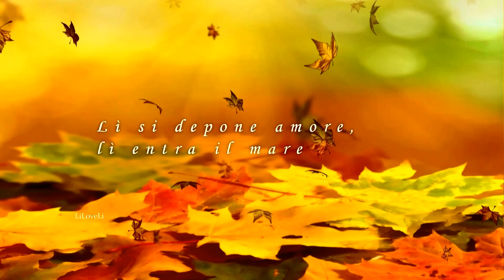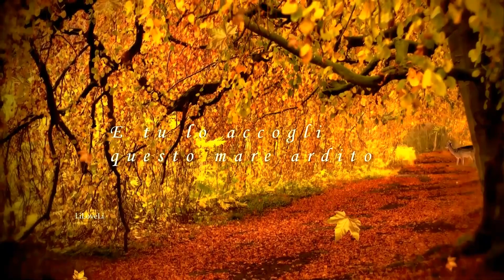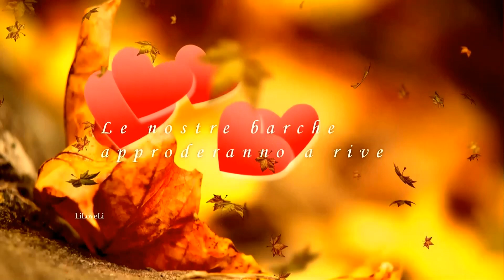Cesare Borroni ♥ Del tuo porto accogliente